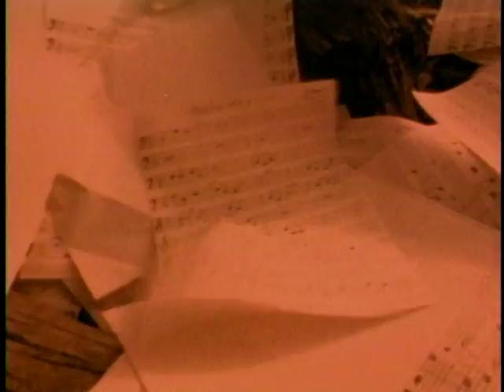Eric Johnson - Trademark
Official video for the song "Trademark" from the Grammy-winning 1990 Capitol CD "Ah Via Musicom" by Eric Johnson. for Music, Videos, Merchandise, News, Tour Information and more!